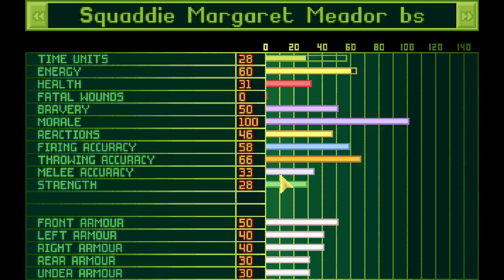Lets Play X-Com - Noch mehr Wüste (deutsch) part021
Wir lassen die Alien Basis links liegen und kümmern uns um Aliens außerhalb, z.B. in der Wüste